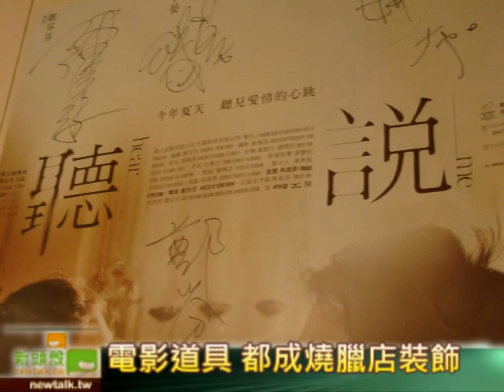電影聽說場景 燒臘店爆紅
國片【聽說】裡男主角彭于晏的主要場景燒臘店，其實位於永和市中和路475巷3號，現在店裡布置了不少電影道具，似乎成為電影聽說的主題便當店